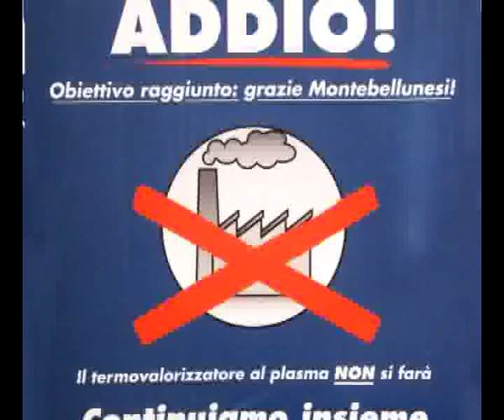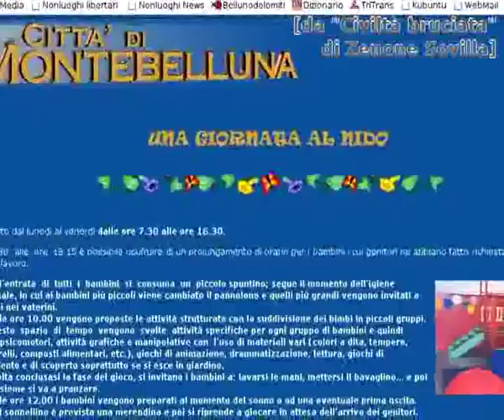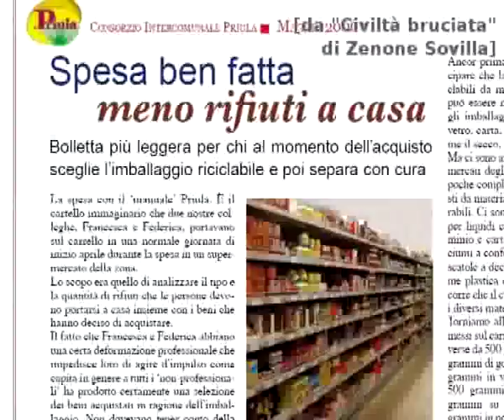Laura Puppato: rifiuti, gestirli senza bruciarli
Intervista di Zenone Sovilla con Laura Puppato (sindaco di Montebelluna, provincia di Treviso): gestione intelligente dei rifiuti senza inceneritore.
Clip di tre minuti dal documentario di "Civiltà Bruciata. La terra degli inceneritori" [Zenone Sovilla, dicembre 2006] sulla follia di incenerire i rifiuti e sulla alternativa corretta con riciclo, riuso e riduzione (si veda